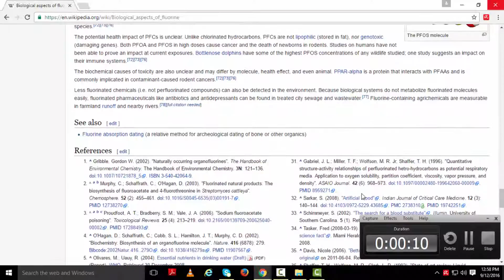open education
INSURANCE